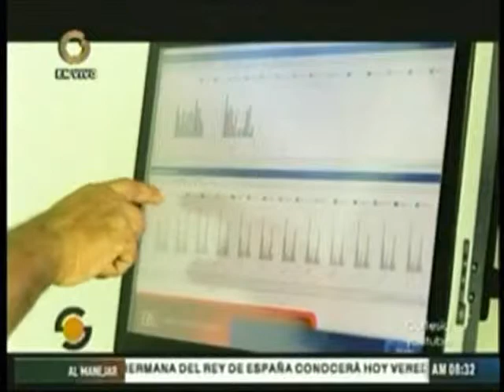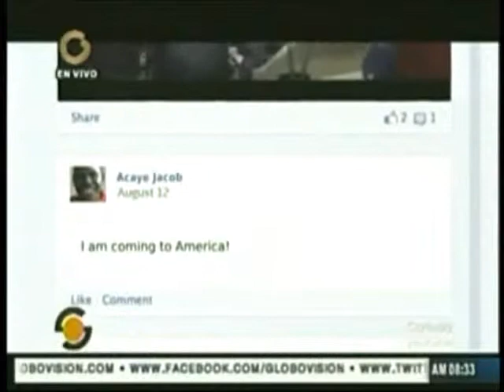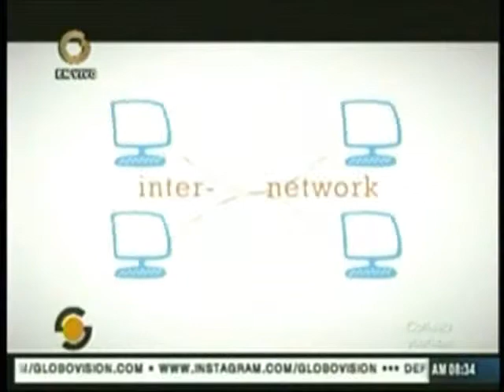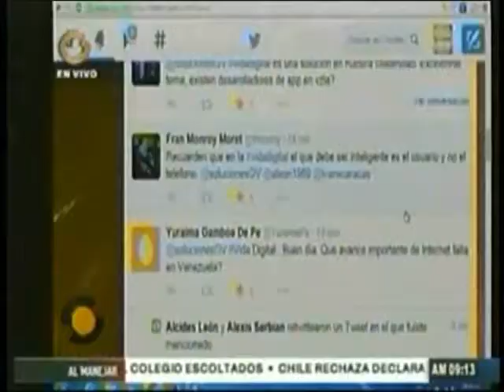905 SOLUCIONES BANDA ANCHA E INTERNET GLOBOVISIÓN 07 11 2014